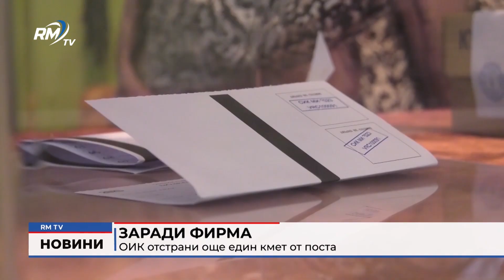RM TV: Заради фирма: ОИК отстрани още един кмет от поста